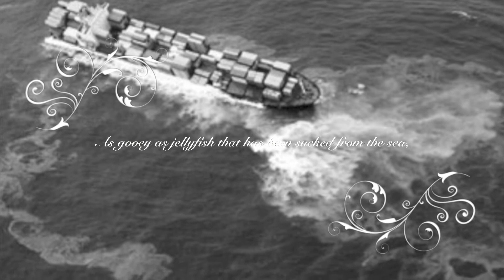Environmental rena descruction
This video was made by MattC